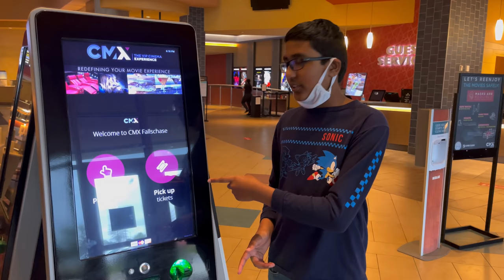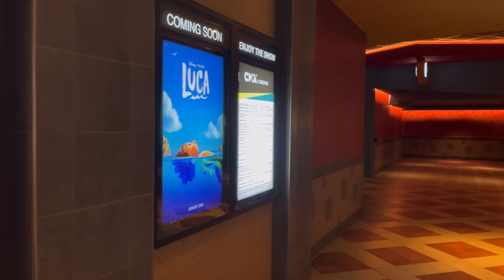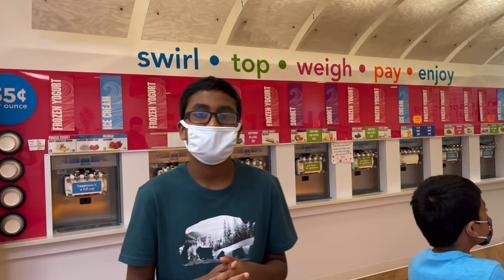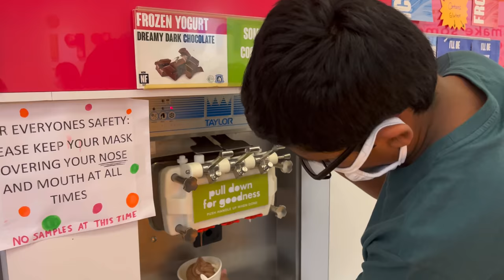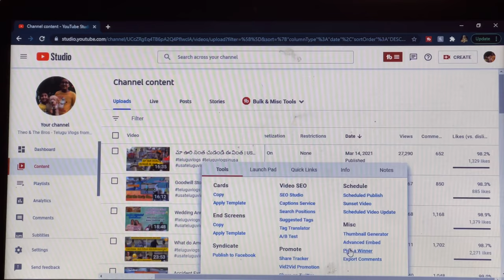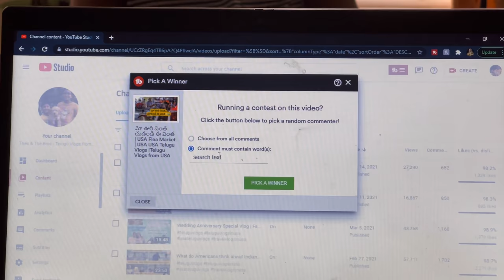Movie Theaters in USA | Bowling Alley | Frozen Yogurt | USA Telugu Vlogs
teluguvlogs teluguvlogsinusa usateluguvlogs travelvlogsinusa telugutravelvlogs Americateluguvlogs | Jathi Ratnalu Movie| Family Vlogs | USA Telugu Vlogs | Telugu Vlogs from USA | Movie Theaters in USA | Bowling Alley | Frozen Yogurt

AEI (on behalf of NCS); Featherstone Music (publishing), LatinAutorPerf, ASCAP, BMI - Broadcast Music Inc., and 20 Music Rights Societies